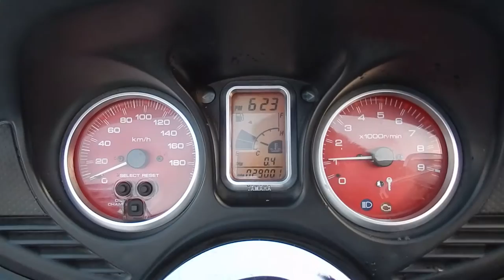No B8133 YAMAHA T MAX Fi